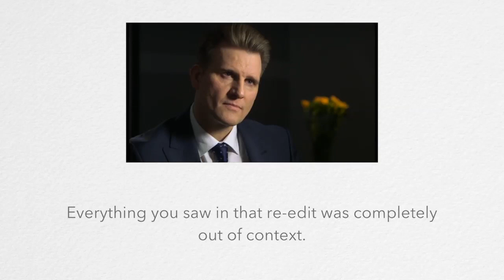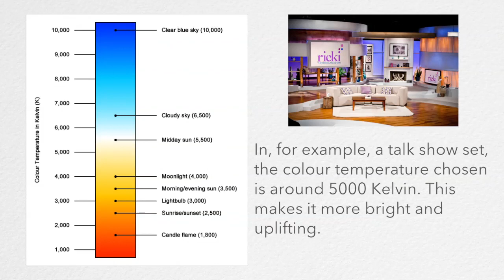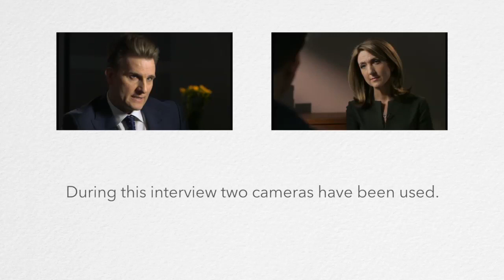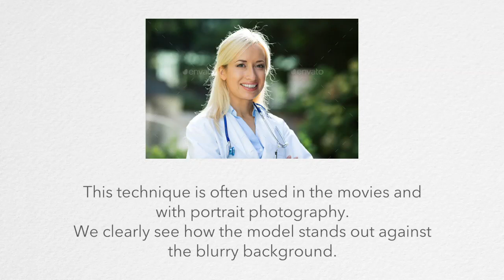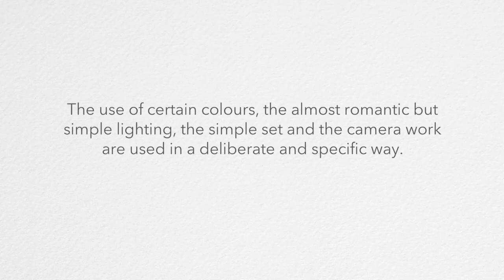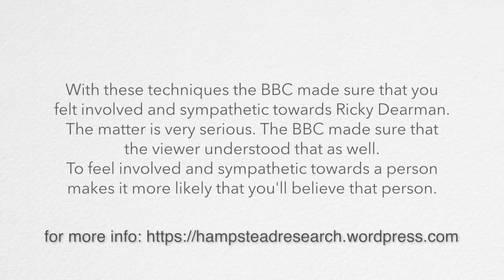CCPS Vid 22: Ricky Dearman Video Analysis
An analysis of RD's BBC interview by a video editor.